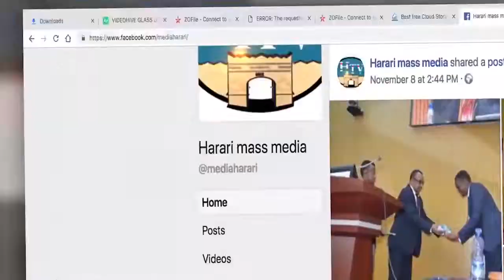HTV: Afaan Oromoo News 3 6 12